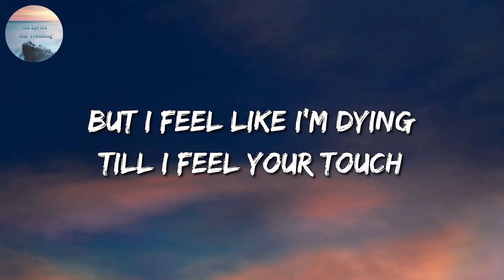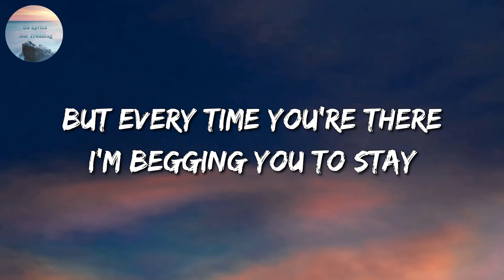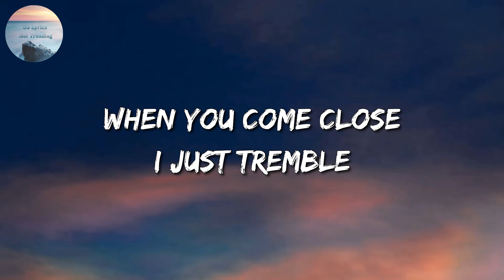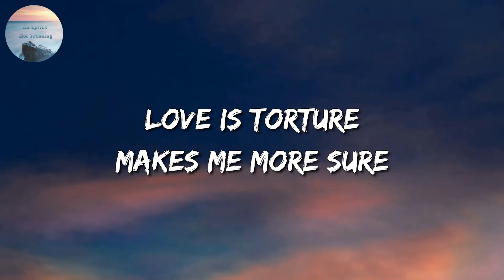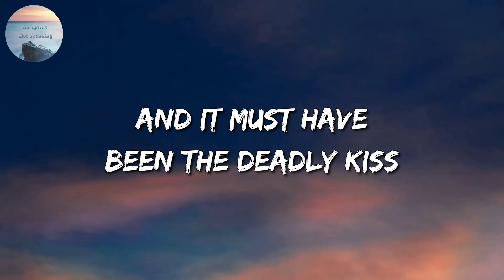Paloma Faith - Only Love Can Hurt Like This (Lyrics)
🎤 Paloma Faith – Only Love Can Hurt Like This